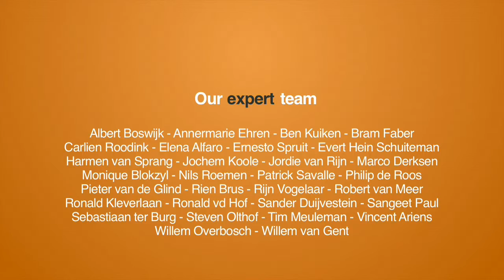eRated: building a trusted identity for selling more in online marketplaces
In Tel Aviv I talked to Dan Benjamin, founder of eRated. Check the full interview.